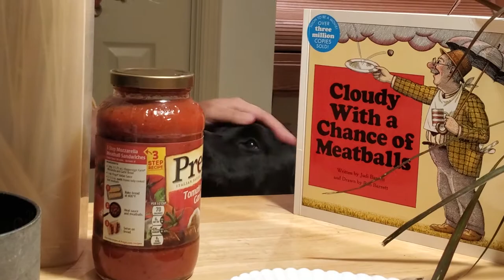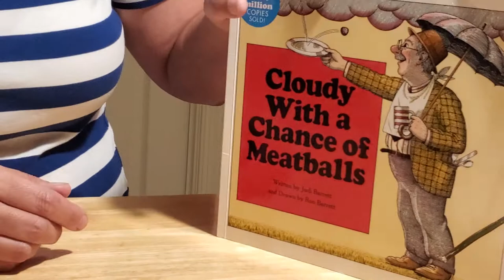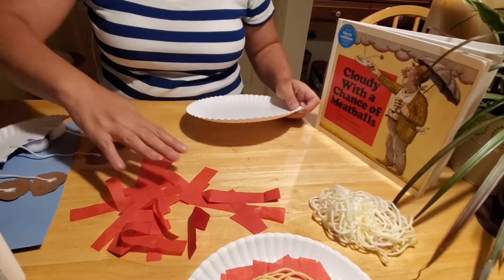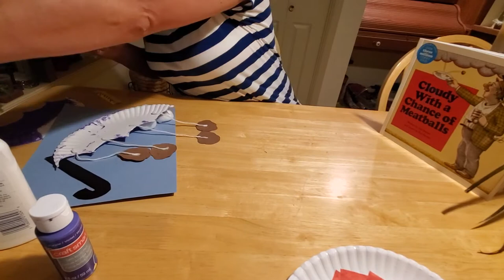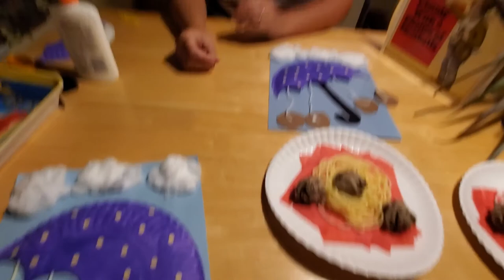Cloudy With a Chance of Crafting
When the sky is raining meatballs, one needs an umbrella and a plate to catch them with. Join Miss Corrie (and her dog) in making these fun and simple crafts inspired by the book, "Cloudy With A Chance of Meatballs," by Judi and Ron Barrett.